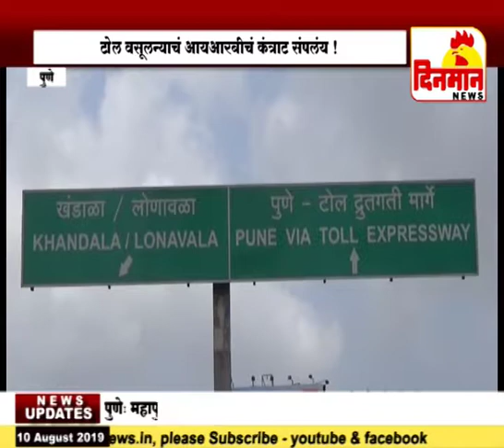मुंबई पुणे द्रुतगती मार्गावरील बहुचर्चित टोल वसूलन्याचं आयआरबीचं कंत्राट संपलंय !